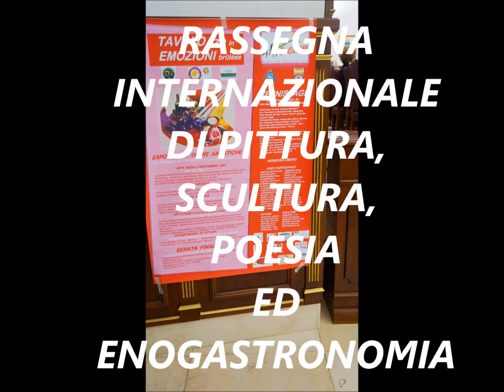TAVOLOzze in EMOZIONI brûlées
Partecipazione di IMMA SEMERARO